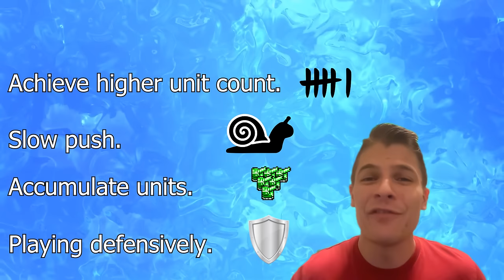How to Play GRIT in Competitive Advance Wars